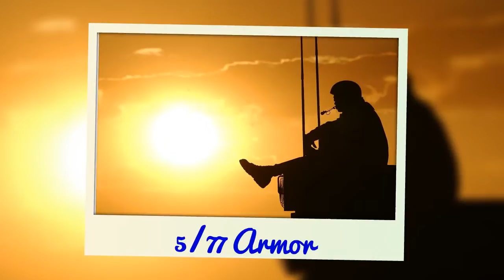STEEL TIGER 65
5/77 REUNION